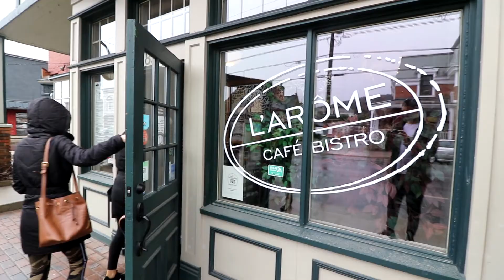Dan's 30th Birthday